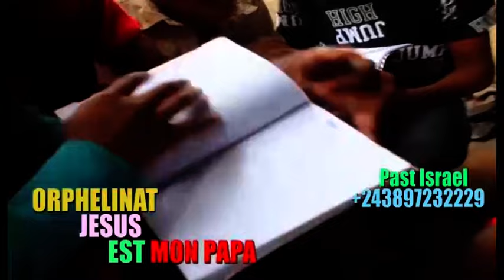😭M0RT YA KUNDA SISTER, ARRIVÉ YA NGEFA + BA CHANTRES BAYÉ, ÉMOTION KINDOKI EBIMI, BOLANDA SOMO